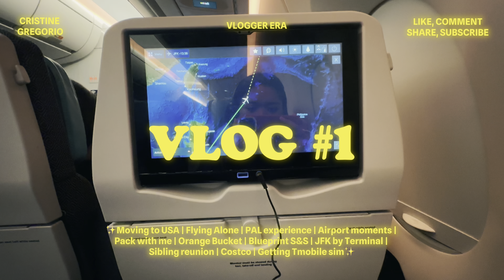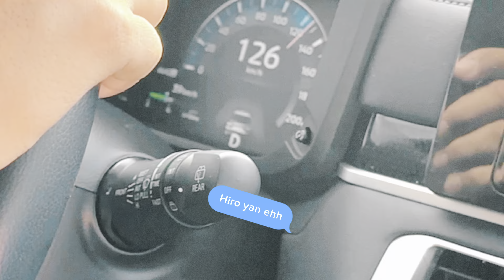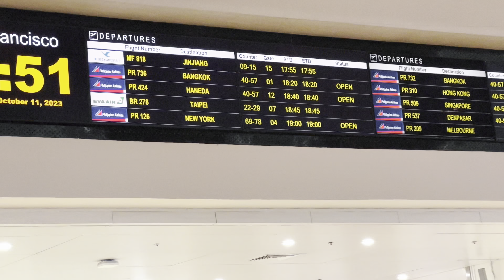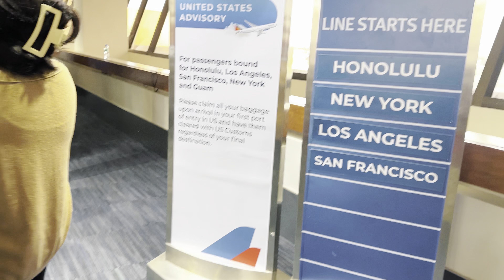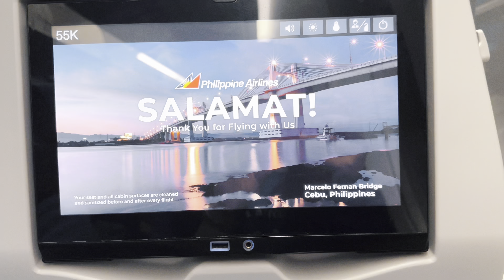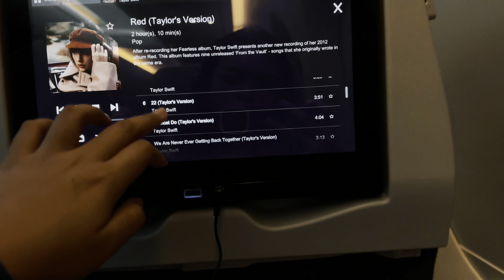Adulting series: packing my entire life | moving to USA 🇺🇸? | silent vlog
Vlog # 1

Hi 👋 I’m Cristine G, an architect on the side.

Welcome to my space. Join me on my vlogging era where I capture new beginnings, small wins, and spontaneous moments of my life all for the future me to enjoy and reminisce about.
For the future generations! Char.